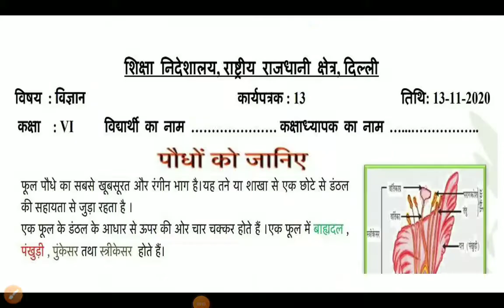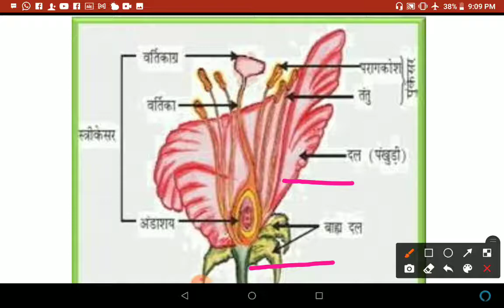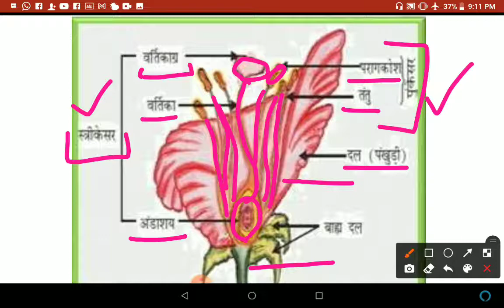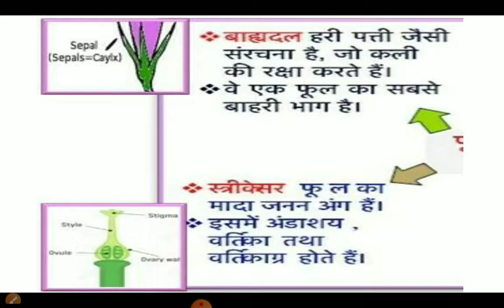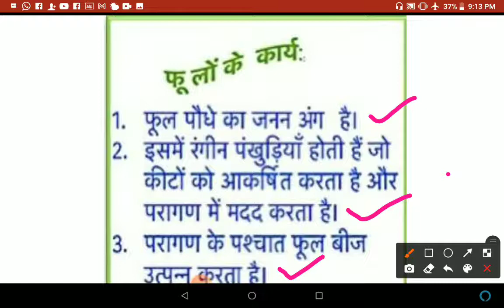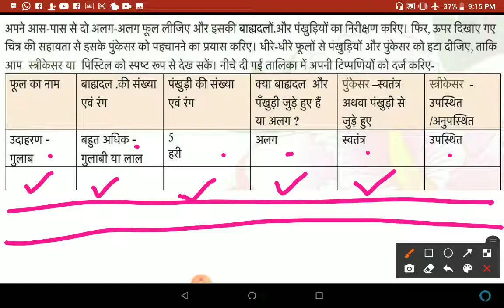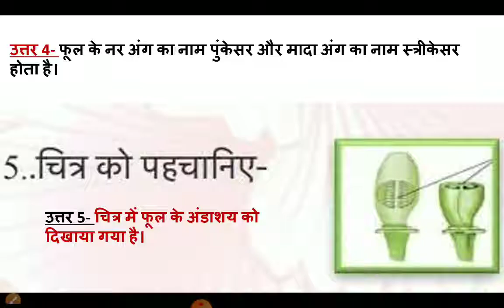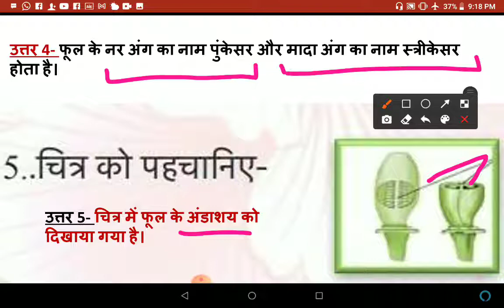WORKSHEET 13 FOR CLASS 6, SCIENCE SUBJECT, HINDI MEDIUM, FRIDAY, 13 NOVEMBER 2020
For Class 6, FRIDAY, 13 NOVEMBER 2020
HINDI MEDIUM